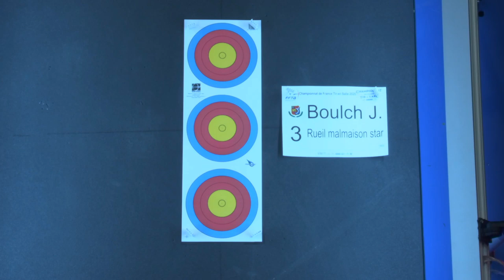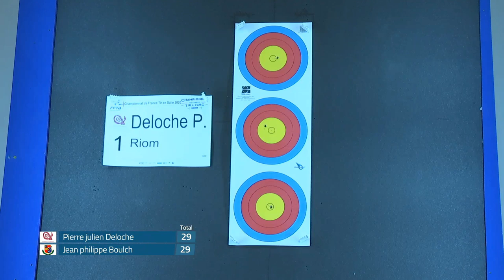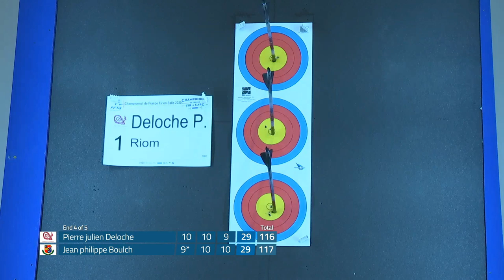Deloche vs Boulch - Or Poulies Hommes S1 | Championnat de France en Salle - Vittel 2020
Finale pour la médaille d'or du championnat de France en salle de tir à l'arc à Vittel. Dimanche 23 février 2020 au CPO de Vittel.